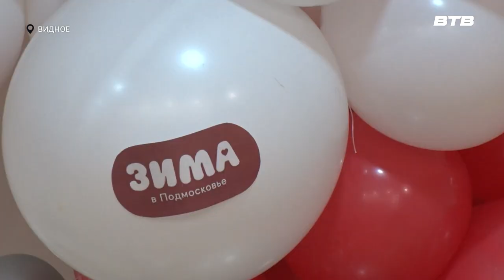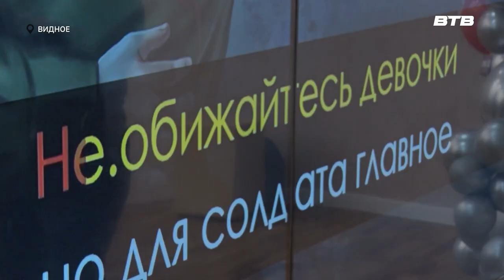С ПЕСНЕЙ ПО ЖИЗНИ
В Центральной библиотеке начал свою работу караоке - клуб для старшего поколения «Щас спою». Продемонстрировать публике свои вокальные данные и просто весело провести время в кругу друзей может любой желающий. Наша съемочная группа воспользовалась приглашением.